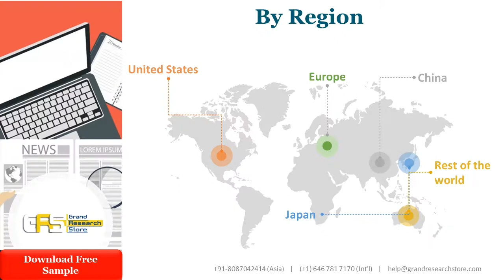Cook in Bags Market Research Report 2021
The research report includes specific segments by region (country), by company, by Type and by Application. This study provides information about the sales and revenue during the historic and forecasted period of 2016 to 2027. Understanding the segments helps in identifying the importance of different factors that aid the market growth.